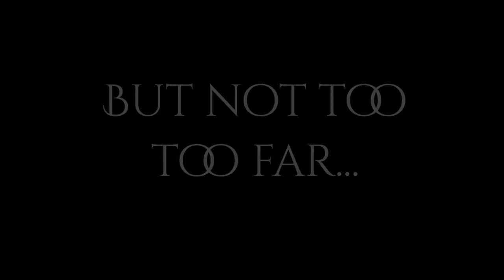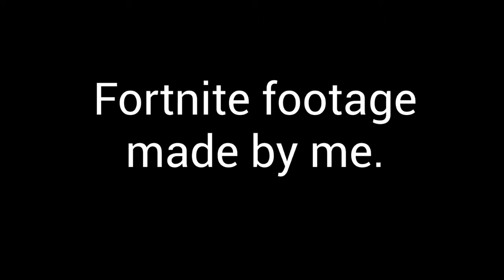Fortnite The Movie: God Of All Defaults (A Fake Trailer)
When Galaxy comes in from the sky, sent in from his own kind, he goes through a world where a lot of danger, trouble, and misfit go around, and where the almighty Visitor comes in to take over the Fortnite world. Will Galaxy succeed in defeating Visitor? Or will he fail and lose to the world he entered?

Watch the movie when it comes out, because we don't have a release date, but at least watch some of it from this trailer!

(Rest of thumbnail was made by me.)